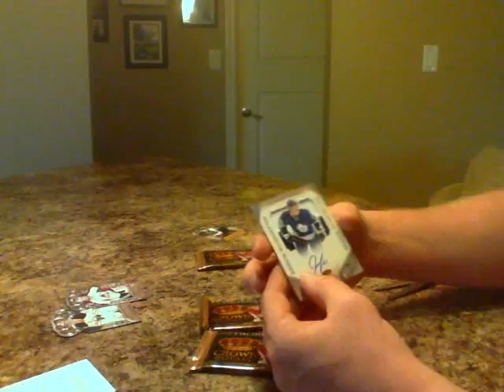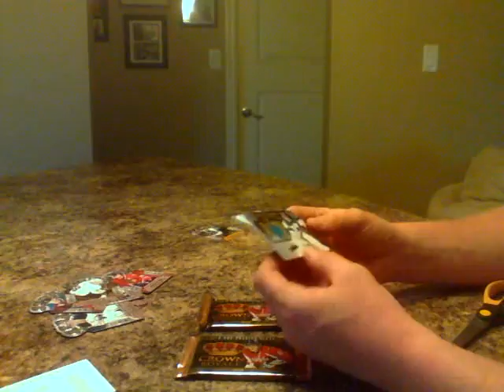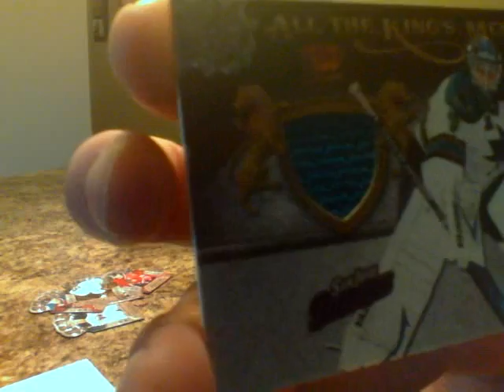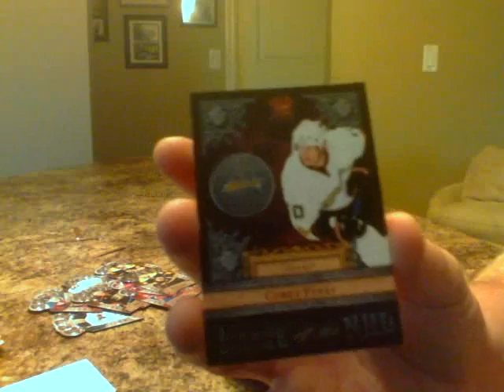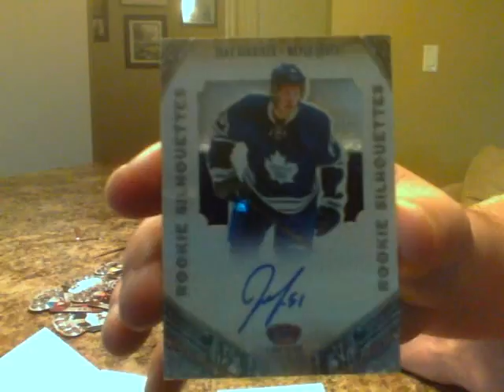Crown Royale Hockey Box Break